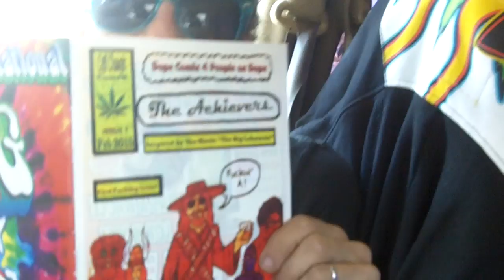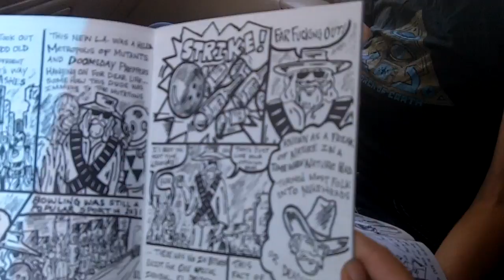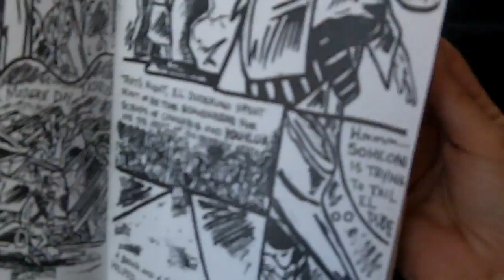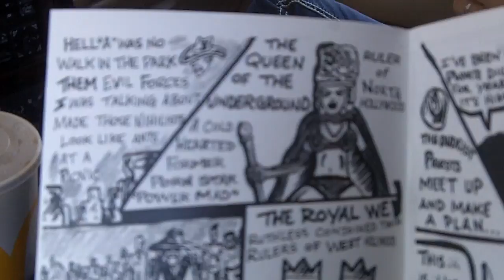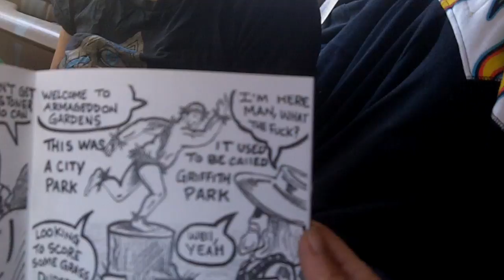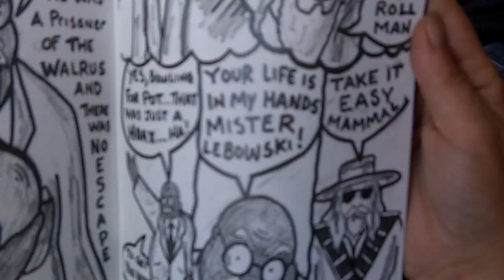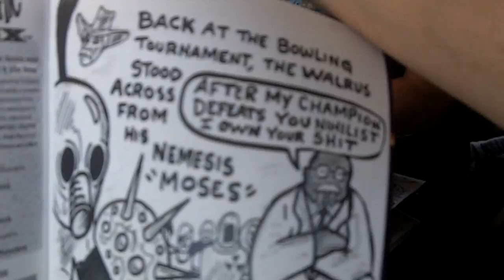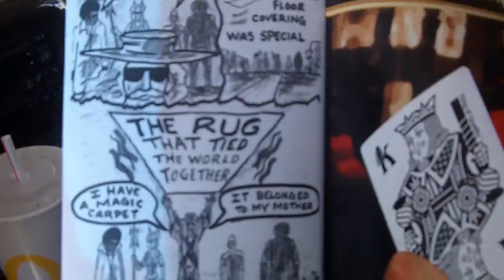Group Reading of The Achievers Cali Chronic Comix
Wake n bake roundtable of the first fucking issue, man.